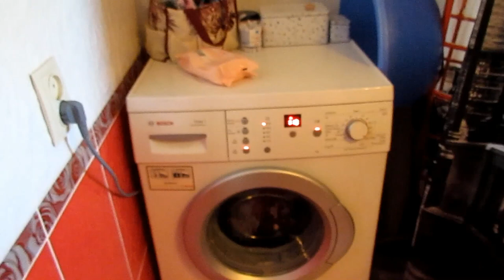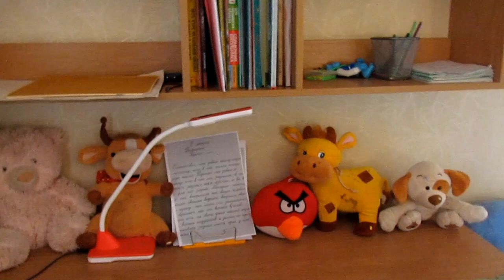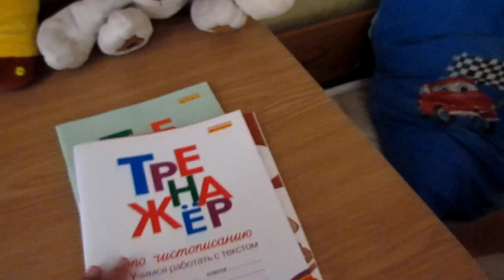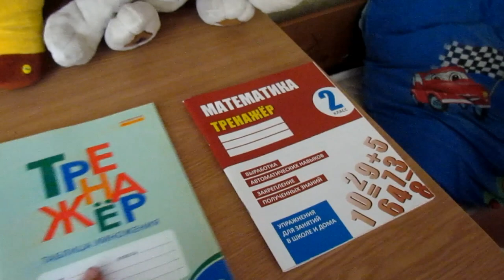✔КРАШУ БРОВИ САМА✔В ДИНСКУЮ✔КУРИЦА В СОЕВОМ СОУСЕ✔ЗАКАТКА✔9 июня 2017♥